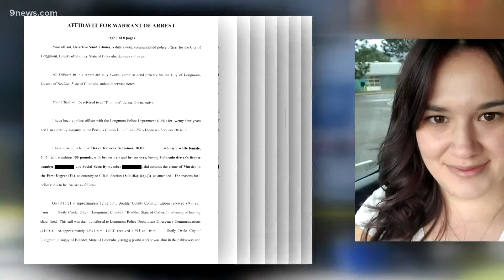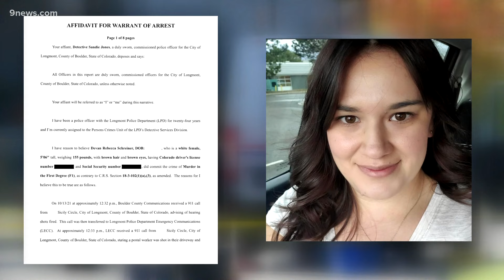Woman accused of killing ex was recently fired due to 'incident' with him, affidavit says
The woman accused of gunning down an ex-boyfriend who is also the father of her son had recently threatened the victim and been fired from her job at the same post office where he worked due to "an incident" between the two of them, an affidavit for arrest from Longmont Police Services (LPS) says.

The document identifies the victim as 33-year-old Jason Schaefer.

Devan Schreiner, 26, is accused of shooting him in the face as he delivered mail around 12:30 p.m. on Wednesday. She faces first-degree murder charges.

Around that time, a resident who lives on Sicily Circle called 911 to report that a postal worker was shot in their driveway and they had seen a person running southeast from the area, the affidavit says. That person was wearing a dark hoodie and a blue mask, according to the document.

9NEWS (KUSA) is located in Denver, Colorado.